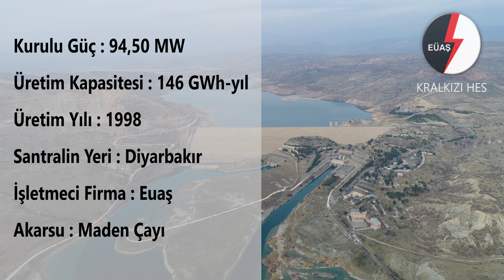YENİ 2018 I KRALKIZI HES DRON GÖRÜNTÜLERİ I 4K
EÜAŞ - DİCLE VE YÖRESİ HES
KRALKIZI HİDROELEKTRİK SANTRALİ
DİYARBAKIR-2018

Merhaba ben Ferhat Aydın, Youtube de hidroelektrik konusunda edindiğim bilgileri paylaşıyorum.  Kanalımda Hidroelektrik dersleri, bu konuda yazılmış bilimsel makale ve tez'leri ve dünyadaki hidroelektrik santrallerinin incelenmesi gibi konuları bulabilirsiniz. Sizde tüm dünyanın yenilenebilir enerjiye doğru yönelişinde bilgisiz kalmayın.

Hidroelektrik Santrallerinde Elektrik Nasıl Üretilir ?